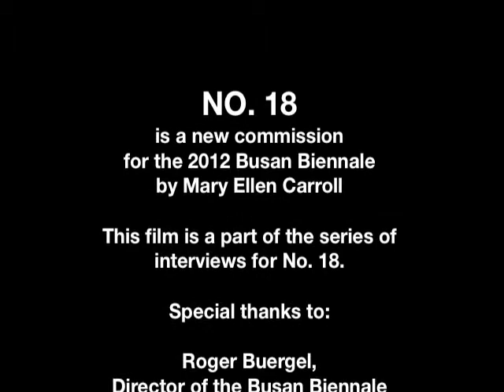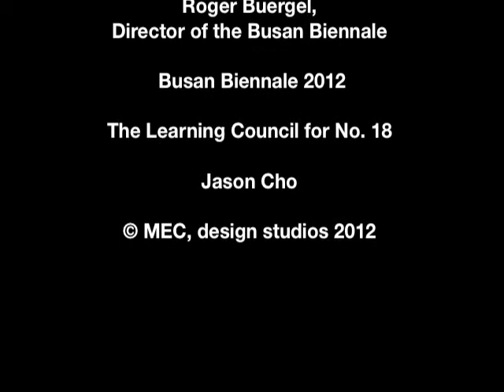Busan Biennale 2012—No. 18: What is Korean? Mary Ellen Carroll Interviews Jason Cho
This interview is with Jason Cho, a student at New York University who keeps a food blog: The Insatiable Palate that focuses on different Korean eatery's.

Special thanks to:  Roger Buergel, Director of the Busan Biennale, Busan Biennale 2012, and The Learning Council for No. 18